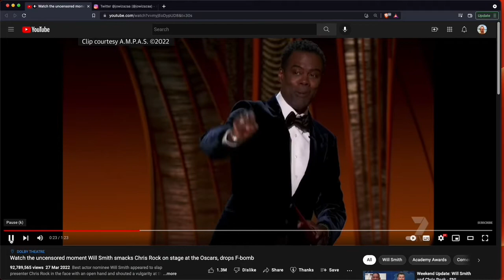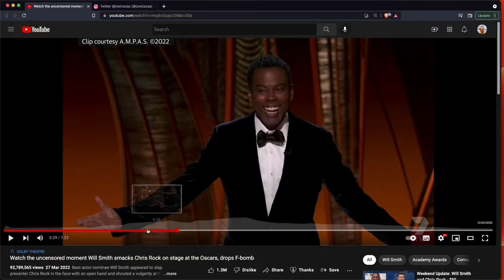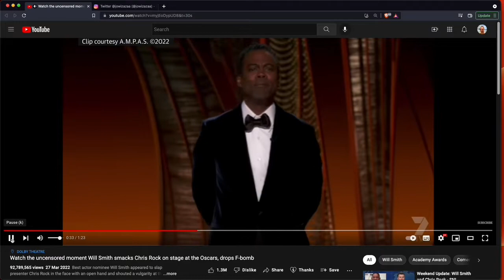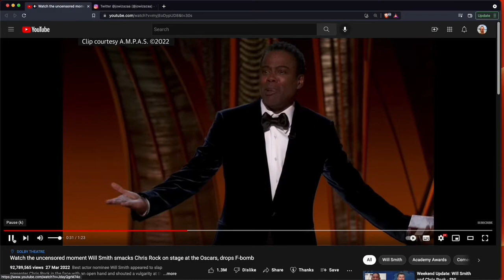The SECOND joke nobody heard about Jada AFTER GI Jane and before the slap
I'm not one to get into Hollywood drama AT ALL but I noticed something in the infamous clip no news outlet has covered.

Will Smith laughed at the GI Jane part.  I haven't heard anyone talking about what Chris Rock mumbled right after that.  He slipped another joke in before the slap.

There are no news reports on this because it seems nobody so far has realized this but I am pretty sure there was a second joke and that's when Will got up and approached the stage.

Starting at 20 seconds in the clip from Guardian News Youtube Channel (linked below) is the GI Jane joke and you can see and hear Will laughing.

 But listen at the 30 second mark to what Chris begins to say...
"It's Jowi Za!... that was a nice one!"
(It was right after this that Will got up abruptly and made his way to the stage)

Who is Jowi Za???  I didn't know either.  Well he's a prematurely balding Nigerian billionaire.

I really don't think it was the GI Jane joke that got Will Smith upset... I think it was the second joke that nobody even realized happened.